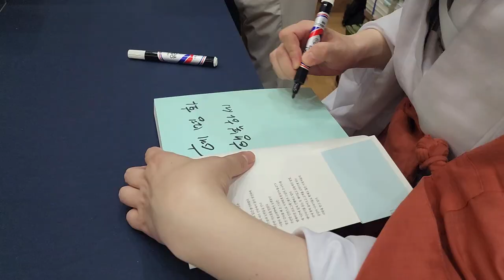[불광사뉴스] '광우스님이 들려주는 기도 가피 이야기' 저자 사인회 현장스케치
[불광사 기도/법회/행사 소식]

음력8월 관음재일법회·천팔십일기도 4차 108일 회향 법회
·일시: 9월 26일(목) 오전 10시 30분, 보광당(지하4층)
·법문: 교무 일화스님

9월 넷째주 토요법회
·일시: 9월 28일(토) 오전 10시 30분, 보광당(지하4층)
·법문: 총무 구담스님

2024 불교도 대법회
·일시: 9월 28일(토) 오후 2시, 광화문 광장 ※불광사 12시 버스 출발!!!
·주요행사: 수계대법회, 승보공양, 국제 선 명상대회, 국민음악회
·동참금: 1만원
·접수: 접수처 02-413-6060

천팔십일기도 4차 108일 회향 기념 특별순례기도 및 학업성취성지순례
·일시: 10월 6일(일) 오전 7시 출발
·장소: 보은 속리산 법주사
·동참금: 5만원
※준비물: 불광법요집(작은책), 얇은 겉옷, 우산(우천 예보시)

학업성취 백일기도 안내
·입재: 8/6(화) ~ 회향: 11/13(수)
·미시기도: 오후 2시 ~ 3시, 대웅전(5층)
·동참금: 10만원
※대중법회시 미시기도를 생략하고, 법회 중 축원해드립니다.

만불전 원불봉안 접수
·만불전 원불봉안 접수를 받사오니 많은 관심 바랍니다.

불광 창립 50주년 기념 학술대회
·제2차 새로운 시대의 전법교화의 방향 10월 19일(토) 오후 2시, 보광당(지하4층)
·학술대회 및 불광 창립 50주년 행사가 원만하게 진행될 수 있도록 후원해주시기 바랍니다.

계층법회 후원 안내
·금강청년법회, 연꽃어린이법회에서 후원을 받습니다. 후원금은 불교의 미래를 밝히는 계층법회 활성화를 위한 법회 운영지원금으로 사용됩니다.
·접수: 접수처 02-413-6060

불광사 유튜브채널 [대한불교조계종 불광사]
(유튜브에서‘불광사’검색)
·스마트폰 카메라로 오른쪽 QR코드를 스캔하세요!! 불광사 홈페이지 및 SNS(밴드, 유튜브, 인스타그램 등)로 이동하실 수 있습니다.